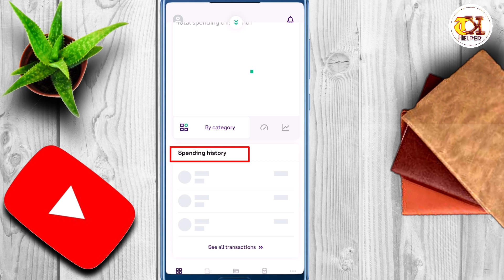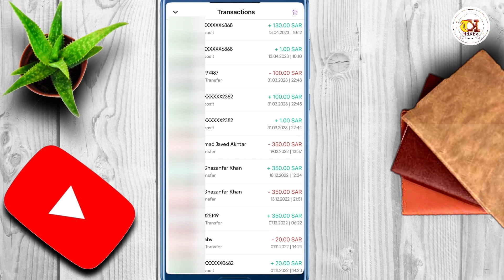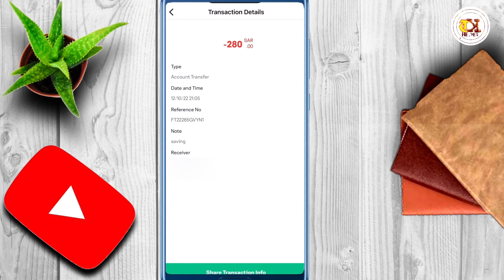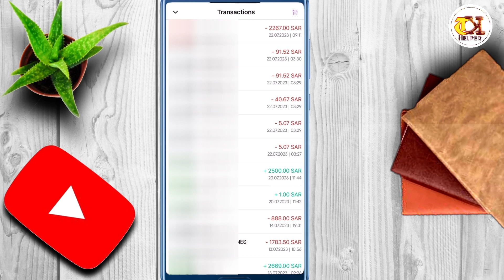Check Online Statement Of Stc Pay Account |Stc Pay Ki Start Se Lai Kr Aj Tk Ki Statement Check Karen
Check Online Statement Of Stc Pay Account, is video main hum daikhn gay k ap stc pay account ki statement online kaise check kr sakte hain

Check Online Statement Of Stc Pay Account,
Stc Pay Ki Start Se Lai Kr Aj Tk Ki Statement Check Karen,
stxpay account statement,
stc bank account statement,
how to print stcpay account statement,
online bank statement,
how to create stc pay account,
stc pay account number kaise pta kare,
online remittance,
stcpay statement,
stcpay bank statement,
stc pay uodate account,
create stc pay account,
stc pay money transfer statement,
stcpay visa card statement,
how to add international account in stc pay,
how to update stcpay account,